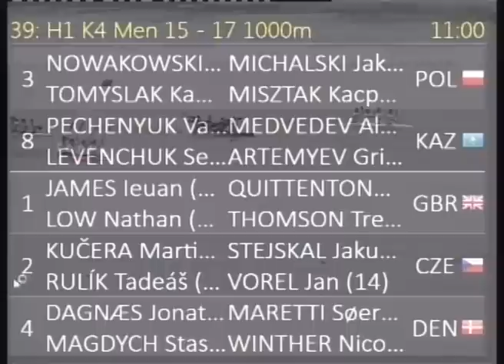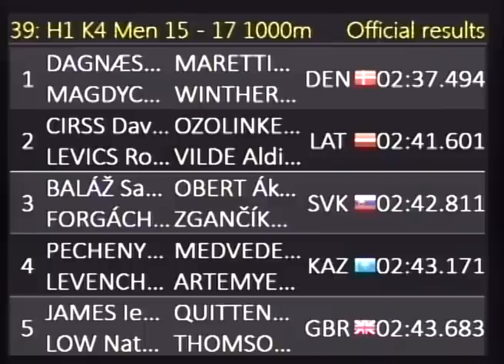39 H1 K4 Men 15 17 1000m